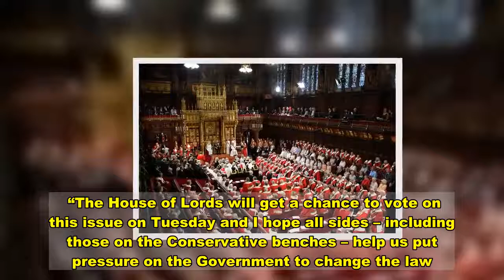Government faces fresh bid to put Grenfell fire safety changes into law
The Government will come under pressure on Tuesday to finally deliver on long-delayed promises to improve building safety in the wake of the Grenfell fire.  Labour is proposing an amendment that implements recommendations from the first stage of an inquiry into the devastating fire in 2017.  Changes to the Fire Safety Bill would force flat owners to share information about their wall design with the fire service.  Owners would also have had to run regular inspections of lifts and flat entrance doors, and share evacuation instructions with residents.  The devastating inferno at Grenfell Tower in West London killed 72 people after the fire spread quickly up the cladding on the outside of the building.   The inquiry found that the building’s exterior did not comply with regulations and that the fire service were too late in advising residents to evacuate.  When it made its recommendations in October 2019, then housing secretary James Brokenshire promised to implement them “in full” and “without delay”.  But after the Tories brought in the Fire Safety Bill - which the Government said would be “a step further” towards delivering the changes - Tory MPs voted against them.  Tory ministers insisted they were already consulting on the changes and have committed to making the inquiry recommendations law - just at a later date.    Now Labour peers will bring in a similar amendment in the House of Lords tomorrow [TUES].  Lord Kennedy of Southwark said: “The early stages of the Grenfell Inquiry highlighted the need for proper evacuation procedures and regular inspections in tower blocks, and for building owners to share information with local Fire Services.  “But it’s now been over a year and ministers have still not delivered on their promise of action.  “That’s why I’ve tabled an amendment to the Fire Safety Bill, to implement those recommendations and ensure no other family suffers the horrors of a Grenfell-like fire.  “The House of Lords will get a chance to vote on this issue on Tuesday and I hope all sides – including those on the Conservative benches – help us put pressure on the Government to change the law.”